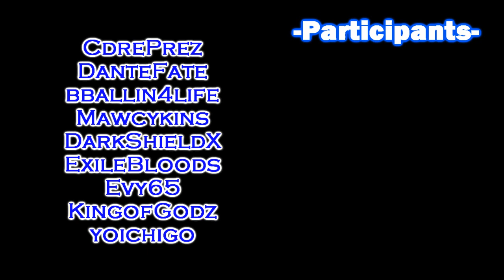Rumble Fighter MV: I Like That by Houston [HD]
After trail & error I've finally finished this video. This took me about 5 or more days to complete. I hope you enjoy it.

Music: I Like That by Houston Ft Chingy, I-20 & Nate Dogg